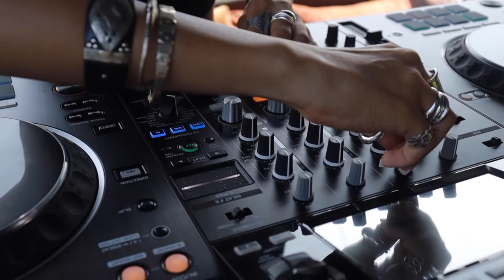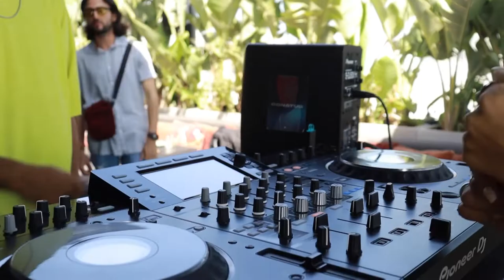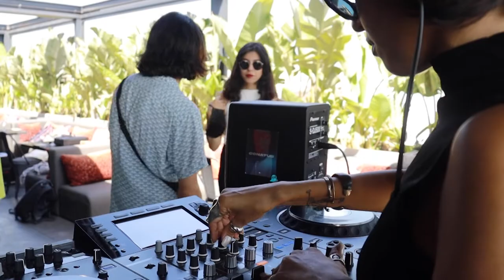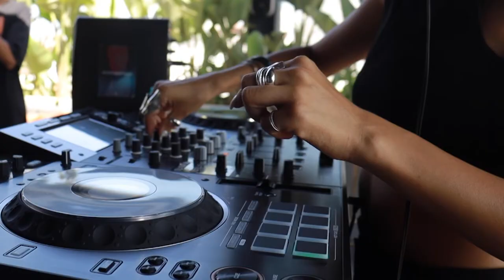Rita Kamale - Downtempo Experimental (Live at James Rooftop, Casablanca, Morocco)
some organic goodness for your eartops